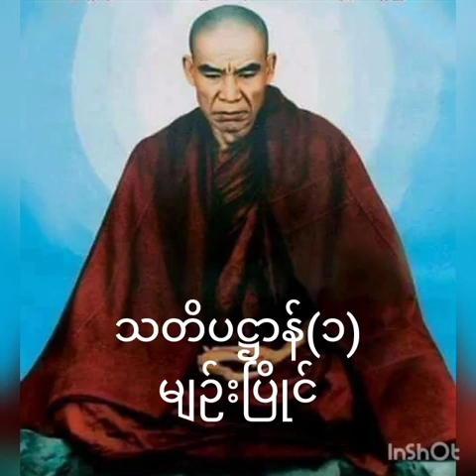သတိပဋ္ဌာန်(၁) မျဉ်းပြိုင်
သဲအင်းဂူဆရာတော်ဘုရားကြီး